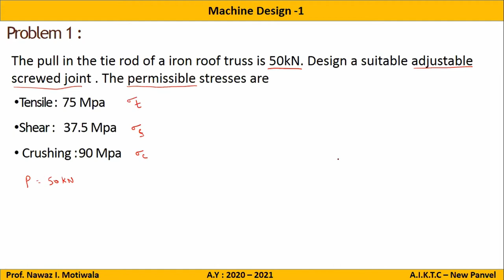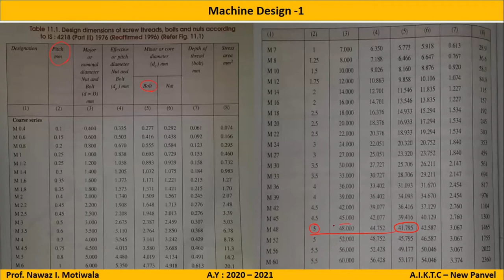Design of TurnBuckle - Part 4